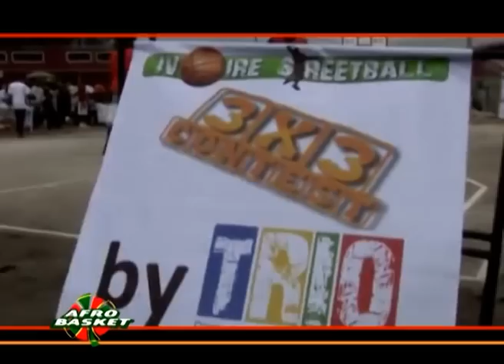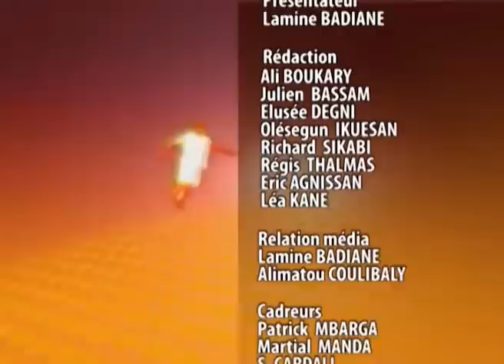AFROBASKET EPISODE 8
LE MAGAZINE DU BASKETBALL AFRICAIN présenter par Lamine BADIANE